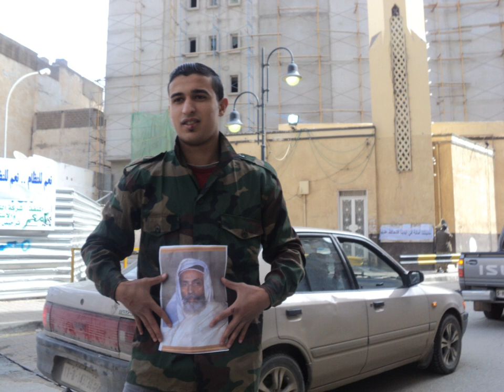Kingdom of Libya | Wikipedia audio article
This is an audio version of the Wikipedia Article:
Kingdom of Libya

00:00:24 1 History
00:00:33 1.1 Constitution
00:02:09 1.2 Political development
00:04:06 1.3 Foreign policy
00:06:18 1.4 Development of the nation
00:08:23 1.5 International relations
00:11:47 1.6 Attempts at reform
00:13:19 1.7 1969 coup and end of the monarchy
00:15:03 2 Aftermath
00:15:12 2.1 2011 Libyan revolution
00:15:55 3 Government
00:16:14 3.1 King
00:16:53 3.2 Council of ministers
00:17:28 4 Parliament
00:18:53 5 Subdivisions
00:19:02 5.1 Provinces
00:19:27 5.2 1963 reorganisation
00:20:23 6 Legacy
00:23:41 7 See also

- Socrates

SUMMARY
The Kingdom of Libya (Arabic: المملكة الليبية‎; Libyan Kingdom; Italian: Regno di Libia), originally called the United Kingdom of Libya, came into existence upon independence on 24 December 1951 and lasted until a coup d'état led by Muammar Gaddafi on 1 September 1969 overthrew King Idris and established the Libyan Arab Republic.